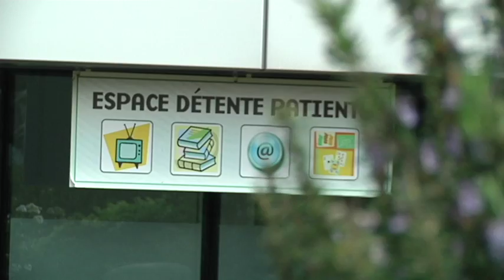Reportage : le CARE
Réalisé par deux étudiantes à l'IJBA, Marine BARROS NADAL et Marine DITTA, ce reportage présente le CARE (Coordination Accompagnement Réhabilitation et Éducation).
L’équipe du CARE de l’Institut Bergonié intervient avec l’équipe soignante dans le souci de prendre en charge le patient dans sa globalité.
Cette équipe pluridisciplinaire accompagne les patients à tous les stades de la maladie, et participe à l’organisation et la continuité des soins à domicile en lien avec le médecin traitant dans le cadre du réseau ville-hôpital.